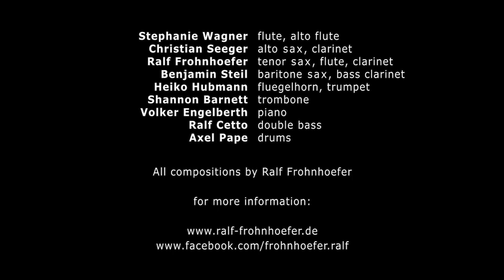Ralf Frohnhoefer Jazz Ensemble - Chunting Creatures - Bari Sax Solo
Ralf Frohnhoefer Jazz Ensemble -  BLAUPUNKT:

Fast ein Jahr habe ich hierfür eigene Kompostionen geschrieben und diese für eine ganz besondere und spezielle Nonett-Besetzung arrangiert. Mit Querflöte und Altquerflöte, Klarinette und Bassklarinette, Alt-, Tenor- und Baritonsaxophon, Trompete/ Flügelhorn, Posaune, Piano, Kontrabass und Schlagzeug entwickelt dieses Ensemble eine beeindruckende klangliche Bandbreite und es verschmelzen stilübergreifend die zahlreichen Facetten des gewärtigen Jazz mit klassischen Klangeindrücken.

… und nun könntet Teil dieses Projekts, mit dem Ziel einer CD-Produktion, werden! Wie? Liken, teilen und beim Crowdfunding mitmachen, unter

In den kommenden Wochen findet hier Ihr wieder zahlreiche News, Updates, Video's, Hörbeispiele, u.v.m. über die Entwicklung und den Fortschritt dieses Projekt.

Ich selbst bin außerordentlich gespannt und voller Freude, dieses Projekt mit Euch zu teilen, und freue mich auf Eure Kommentare und Anregungen.

The Ralf Frohnhöfer Jazz Ensemble - BLAUPUNKT:

For nearly one year I've written my own compositions and arranged these for a quite special and particular Nonet. With flute and alto flute, clarinet and bass clarinet, alto, tenor and baritone saxophone, trumpet / flugelhorn, trombone, Piano, bass and drums, this ensemble develops an impresssive sound palette, smelting together the myriad facets of contemporary jazz with a classical sound.

...and now, you, too, can become a part of this project, that has a CD production. How?

In the coming weeks, you'll find here more news, updates, videos, audiofiles and many more on the development and progress of this project.

Personally, I'm very excited and very happy to share this project with you and I'd be happy to see your comments and suggestions.

Stephanie Wagner - flute, alto flute
Christian Seeger - alto sax, clarinet, flute
Ralf Frohnhoefer - tenor sax, clarinet, flute
Benjamin Steil - baritone sax, bass-clarinet, clarinet
Heiko Hubmann - trumpet, fluegelhorn
Shannon Barnett - trombone
Volker Engelberth - piano
Ralf Cetto - double bass
Axel Pape - drums

All compositions by Ralf Frohnhoefer